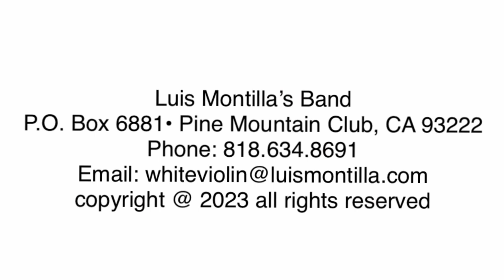Sunday Service March 19 blessings to everyone